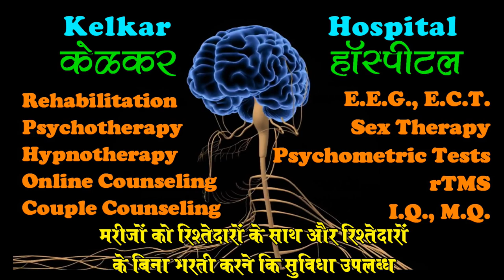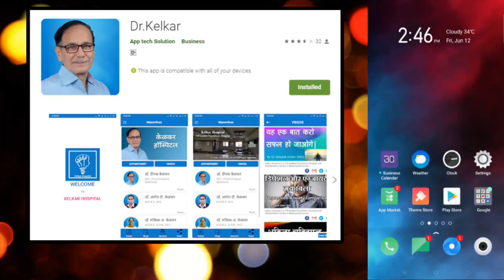Network marketing & depression - Dr. Kelkar (MD) Chairman of Sanmitra Urban Co-operative Bank, Akola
• Psychiatrist
• Hypnotherapist
• Psychotherapist,
• De-addiction Specialist
• Sexologist

     3 )Kelkar Hospital Channel